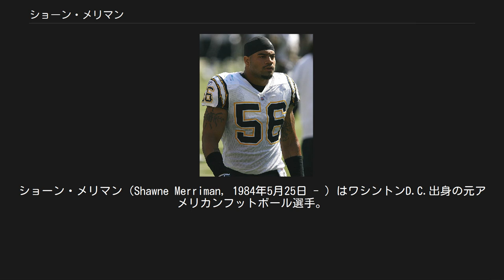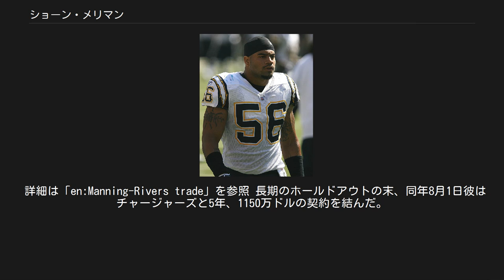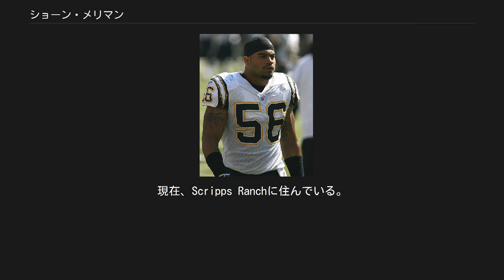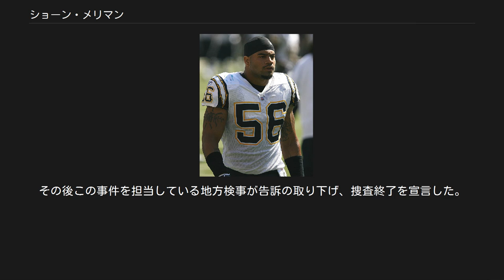ショーン・メリマン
ロサンゼルス・チャージャーズ及びその前身球団の選手
ショーン・メリマン（Shawne Merriman, 1984年5月25日 - ）はワシントンD.C.出身の元アメリカンフットボール選手。
2005年から2012年までNFLのサンディエゴ・チャージャーズ、バッファロー・ビルズでプレーした。
現役時代のポジションはアウトサイドラインバッカー。
 高校時代には443タックルをマークし高校記録を残した。
高校3年次にはAP通信が選ぶメリーランド州の最優秀守備選手に選ばれた。
またタイトエンドとしてもプレイした。
 高校卒業後、メリーランド大学に進学、2年次の2003年にはアトランティック・コースト・カンファレンスのシーズン2位となる8.5サックを記録、3年次の2004年にはチームトップの8.5サック、相手のランプレイをロスさせるタックルを17回行い、アトランティック・コースト・カンファレンスのファーストチームに、スポーティング・ニュースの選ぶセカンドチームに選ばれた。
大学3年間で38試合に出場（17試合は先発出場）し、189タックル、22サック、4ファンブルフォース、3ファンブルリカバーの記録を残した。
 2005年のNFLドラフトにアーリーエントリーし、1巡目全体12位でサンディエゴ・チャージャーズに指名されて入団した。
この指名権は前年のドラフトでチャージャーズが全体1位で指名したイーライ・マニングとニューヨーク・ジャイアンツが全体4位で指名したフィリップ・リバースなどとのトレードでチャージャーズに与えられたものである。
 詳細は「en:Manning-Rivers trade」を参照 長期のホールドアウトの末、同年8月1日彼はチャージャーズと5年、1150万ドルの契約を結んだ。
 2005年シーズン開幕前のトレーニングキャンプを10日間不参加だった彼は第7週まで控え選手となったが、続く先発した4試合で6サックを相手QBに浴びせた。
大学時代と同じ3-4ディフェンスを採用しているチャージャーズでアウトサイドラインバッカーとして起用された彼はプロボウルにも選出された。
第15週に行われたインディアナポリス・コルツ戦で彼はペイトン・マニングに2サック及び4thアンドゴールとなったプレイでロスタックルを行い、チームはシーズン全勝中だったコルツに土をつけた 。
 2006年1月4日、彼はシアトル・シーホークスのローファ・タトゥプ、シンシナティ・ベンガルズのオデル・サーマン、ダラス・カウボーイズのデマーカス・ウェアを破り最優秀新人守備選手に選ばれた。
2月12日にハワイのホノルルで行われたプロボウルでも3タックル、1ファンブルフォースの記録を残した。
 2006年10月、彼はステロイド剤を服用したことにより4試合出場停止の処分を受けた。
出場停止明けの2試合で彼は3サック、1インターセプトを記録、このシーズン12試合の出場ながら17サック、4ファンブルフォースをあげた。
この年の最優秀守備選手を選ぶ投票で彼はジェイソン・テイラー、チャンプ・ベイリーに次いで3位となった。
この年メリーマンは17サックをあげた際、毎回パフォーマンスダンスを見せたが、プレーオフで対戦したニューイングランド・ペイトリオッツの選手は試合に勝利した後、このパフォーマンスダンスを行った。
この行為に対してメリマンのチームメートのラダニアン・トムリンソンは怒りを露わにした。
 ステロイド剤に対して陽性反応が出た彼がこのシーズンもプロボウルに選出されたことには物議を醸し、その後、シーズン中に薬物の陽性反応があった選手はプロボウルに選出されたり、各賞の受賞対象としないことが決定された。
 2007年彼はQBサックをした後のパフォーマンスダンスをしないことを宣言したが、第4週にカンザスシティ・チーフスのデイモン・ヒュアードをサックした際にダンスパフォーマンスを行った。
そして1勝3敗と出遅れたチームメートやファンに活気を取り戻すためにパフォーマンスを続けると宣言した。
シーズン終了までに12.5サック、68タックル（54ソロタックル、14アシストタックル）をあげた。
チームはAFCチャンピオンシップゲームでペイトリオッツに敗れたが彼はAP通信が選ぶオールプロ...